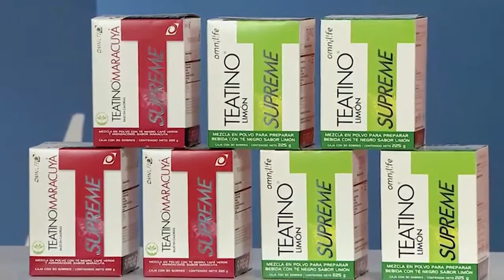DR.TV – Pregúntale al Doctor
El Dr. Tomás Borda resuelve las preguntas del público.

-¿Qué es el lupus y qué síntomas produce?
-¿Es verdad que hacer sentadillas mejora el metabolismo?
-¿Un fuerte golpe en las mamas produce cáncer?
-¿Es cierto que el acné solo aparece en la cara?